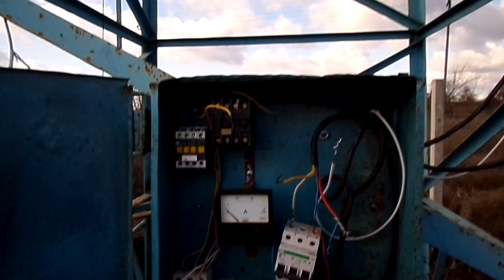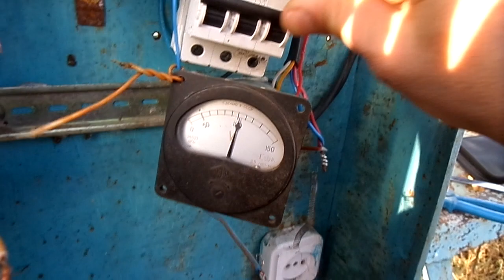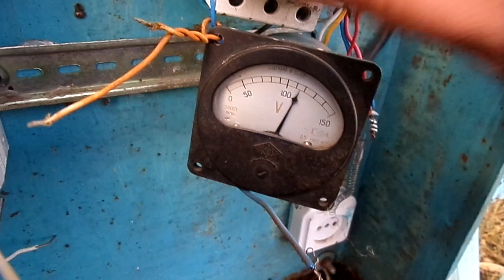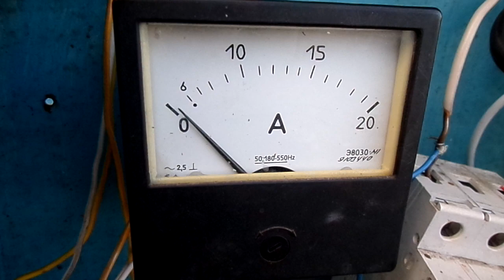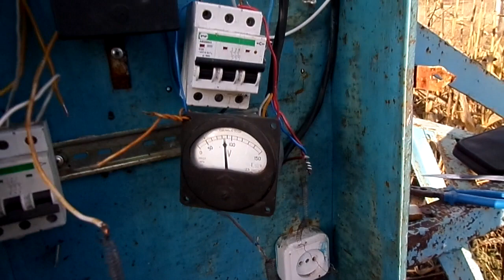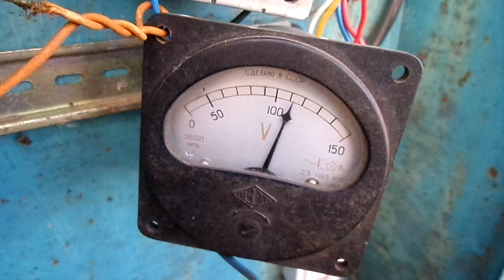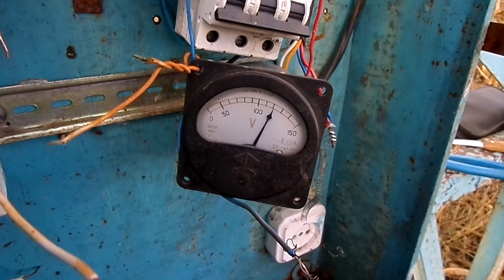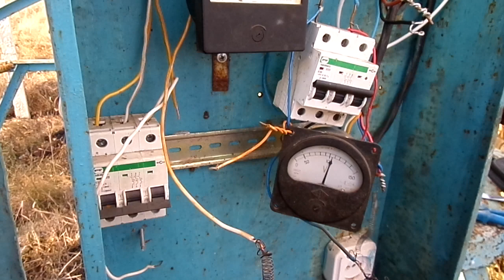Пробный запуск ветряка,напряжение и ...